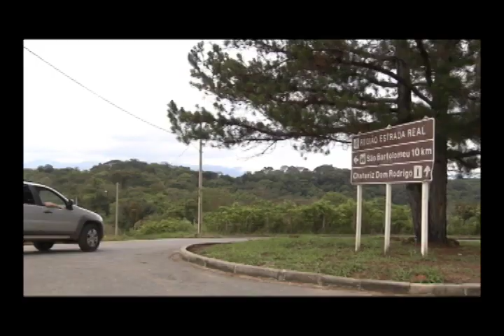Trilhas do Sabor - Ep 01 - Parte 1 - Doces de São Bartolomeu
Distrito de São Bartolomeu é famoso por sua produção artesanal de doces. Na região acontece, anualmente, a festa da goiaba. O objetivo é celebrar a colheita da fruta, para produção da tradicional goiabada Cascão. A goiabada de São Bartolomeu foi registrada, igualmente como o queijo minas e outros produtos regionais, como patrimônio imaterial do Estado. Neste programa Rusty Marcellini conversa com produtores locais, que contam como tudo começou e mostram o processo de produção da goiabada.